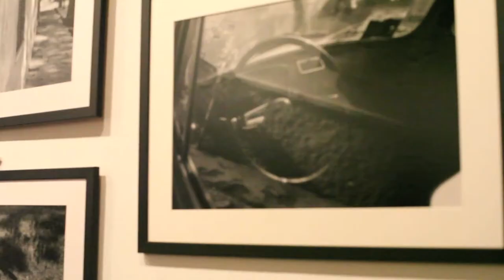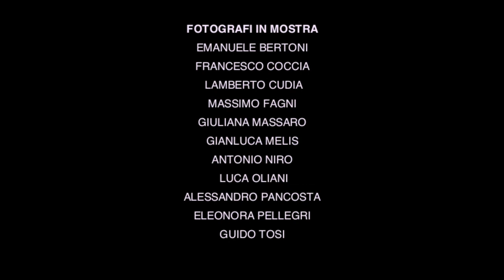1944/15x10 @SpazioRaw, Milano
Il 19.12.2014 presso Spazio Raw a Milano è stata inaugurata la piccola mostra collettiva, 1944/15x10, dove sono state esposte 33 fotografie di 11 fotografi amatoriali, tutte con un denominatore comune: tutte sono state scattate con la stessa pellicola, una Ansco Supreme scaduta nel 1944.

Il tutto nasce come un piccolo concorso amatoriale tra amici e appassionati. Il focus del concorso non è stato tanto la ricerca della foto migliore a livello tecnico/compositivo o che suscitasse particolari emozioni ( non vi era un tema da seguire), quanto piuttosto la parte tecnica che seguo lo scatto: la camera oscura e lo sviluppo.

Si tratta in fondo di una piccola sfida al mondo del digitale, quella che abbiamo provato a lanciare. Un supporto di 70 anni fa è sopravvissuto a tanti altri che lo hanno succeduto ( VHS, super8, betamax, floppy disc, MC, e ormai anche dvd e a breve le schede usb), e riesce a regalare risultati sorprendenti.

Il rullino sopravvive e fa sopravvivere.

Attraverso il blog Iso400 è stato promosso sia il concorso, sia poi la mostra che ne è nata e che speriamo riesca ad approdare ad altre città italiane.

Si ringraziano Matteo Deiana di SpazioRaw, Iso400 e tutti quelli che sono intervenuti.

EN

Video of the exhibition held in Milan in december 2014.
Fifteen photographers for 10 shots on a film expired in 1944, an Ansco Supreme Panchromatic film. Every photographers choose three out of his/her 10 photos to display in Milano at SpazioRaw photo gallery